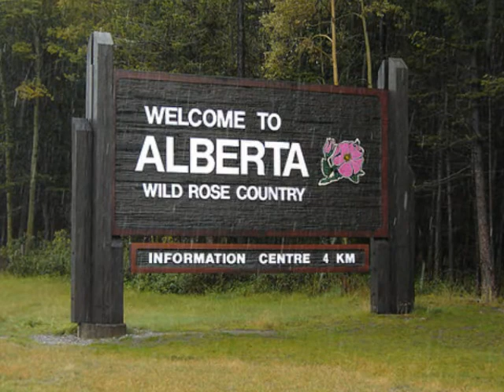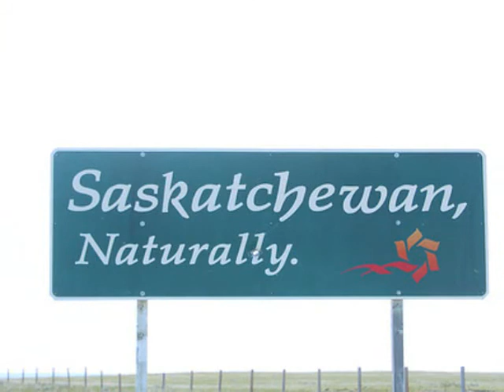Native Hustla's (Changes) - Mista Lunatic Ft Prospek & Ladi G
Big Shout Out To Ladi G For Makin This Happen